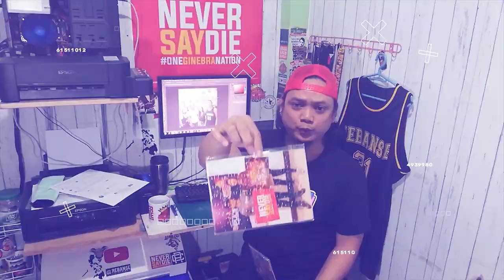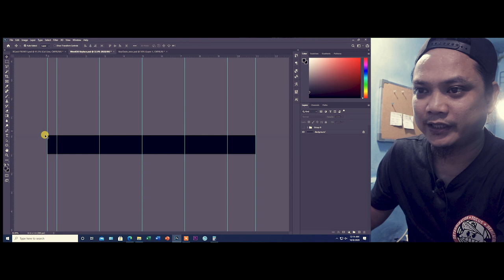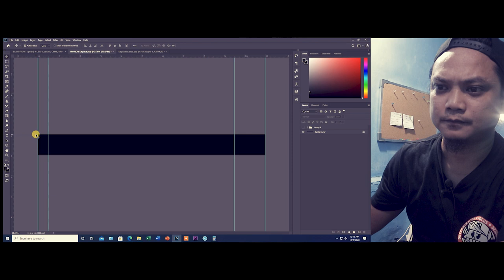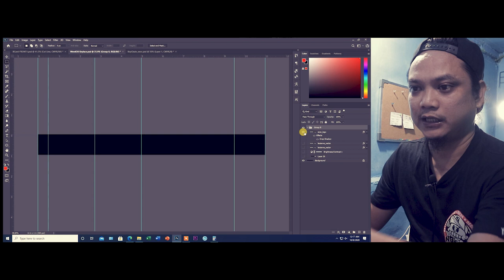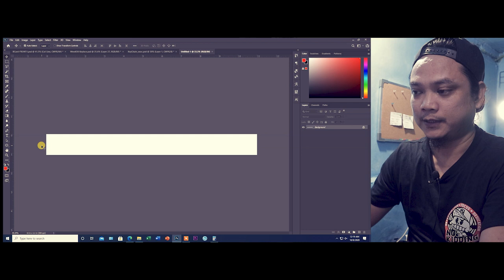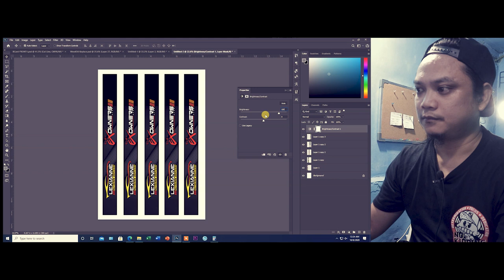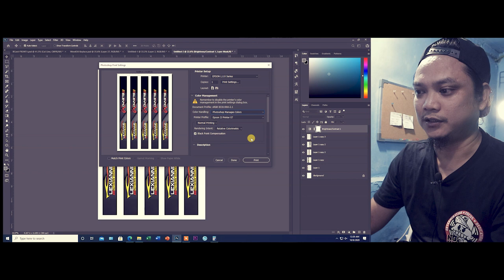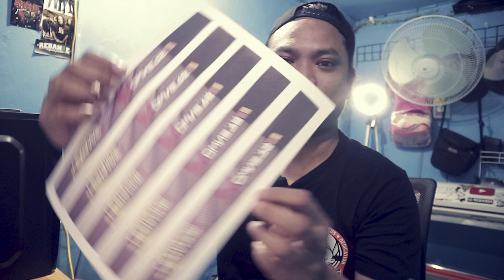HOW TO MAKE KEY LACE (Sublimation Printing) + Layouting & Assembly | DIGITAL PRINTING BUSINESS